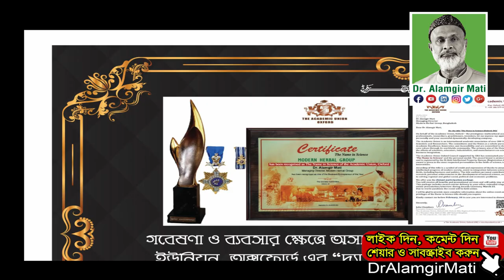পায়ের গোড়ালি ফাটা, হাত-নখ ফাটা, ঠোট ফাটা ও আঙ্গুল ভাঙ্গায় প্রাকৃতিক চিকিৎসা l Dr. Alamgir Mati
পায়ের গোড়ালি ফাটা, হাত-নখ ফাটা, ঠোট ফাটা ও আঙ্গুল ভাঙ্গায় প্রাকৃতিক চিকিৎসাl l Dr. Alamgir Mati

মোবাইলঃ ০১৯১-১৩৮-৬৬১৭
বিনা ভিজিটে চিকিৎসা নিন।
ডা.মুকুল-০১৭১২৫৬১৬৭৯
ডা.হানিফ-০১৭১৫২২৯৩৪৭
ডা.আসমা-০১৬৮১৩৫৫০৮৬
ডা.জুয়েল-০১৭১৬৫৬৪১০১